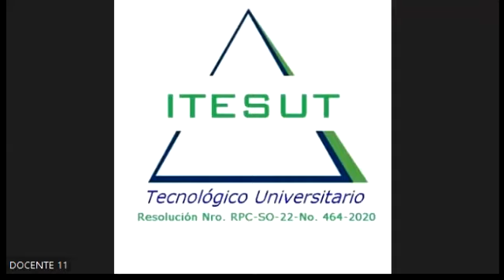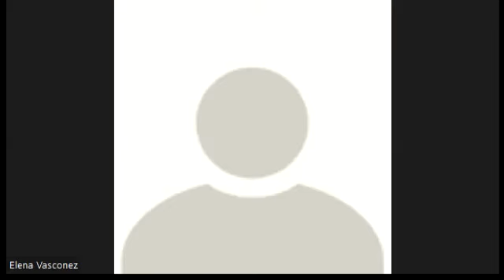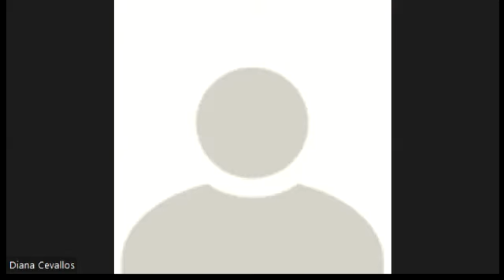SESION2 BUSINESS INTELLIGENCE